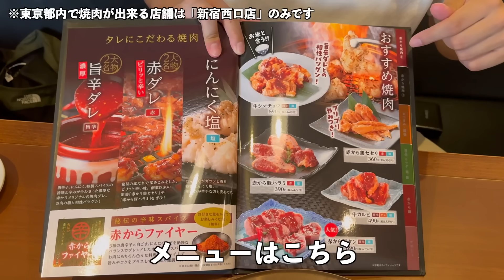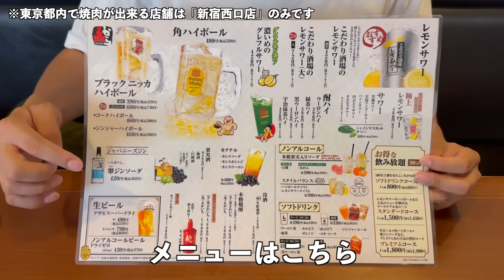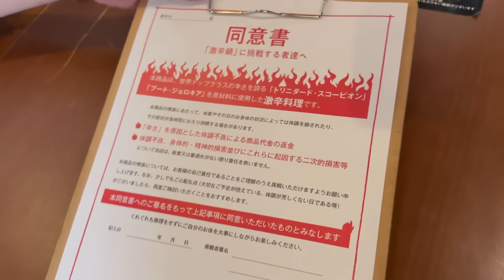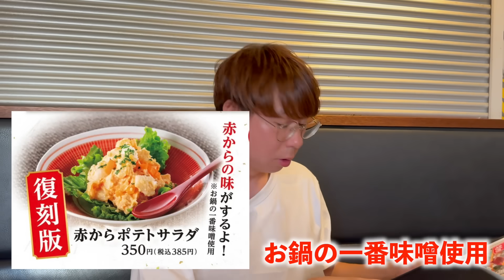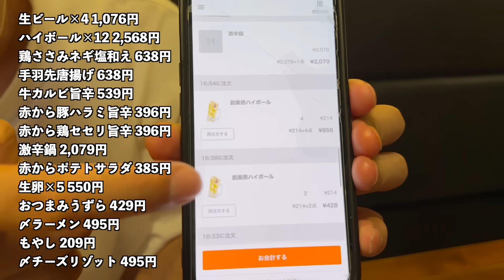【赤から】激辛鍋食べて半額酒飲んで1万円分大豪遊したら最高過ぎた！！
本日は「赤から」さんで1万円分大豪遊企画です！赤からで1万円分飲んで食べていきます！
なんと今、赤から創業祭で8/2までドリンクが半額で飲めます！激安！
さらに期間限定の激辛鍋もあり、最高の赤から飲みが出来ました！！最後まで見てね！

【あべちゃん】
・X(旧Twitter)

🍺ファンレター・プレゼント等の宛先
「株式会社Kiii あべちゃんのお酒チャンネル」宛
※冷蔵、冷凍が必要な、なま物の受付は出来ません。